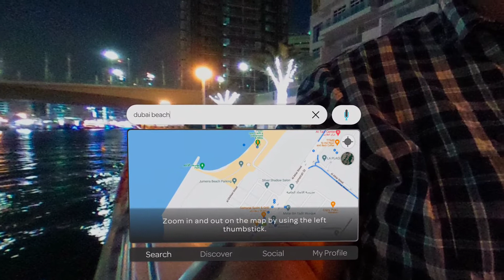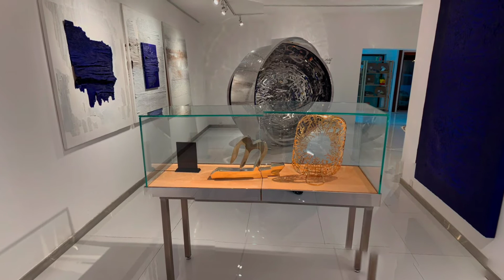Johnny Carter Vlog Dubai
Je visite Dubai avec vous.